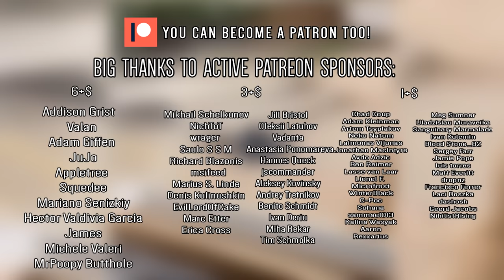Imperial March but it sounds like animals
Too late... damn ping

Addison Grist

Valan
Adam Giffen
JuJo
Appletree
Squedee
Mariano Senizkiy

Hector Valdivia Garcia
James
Michele Valeri
MrPoopy Butthole

Mikhail Schelkunov
wrager
Saulo S S M
Richard Blazonis

msifeed
Marius S. Linde
Denis Kulinushkin
EvilLordOfCake
Marc Etter

Erica Cross
Jill Bristol

Oleksii Latuhov
Vadanta
Anastasia Ponomareva

Hannes Queck
jscommander

Aleksey Kovinsky

Andrey Tretnikov
Benito Schmidt

Ivan Deriu

Miha Rekar

Tim Schmolka

Chad Coup
Adam Kleinman
Artem Tsyplakov

Neko Natum

Laimonas Vijunas
Jonathan MacIntyre
Avdo Azdic
Ben Reimer

Lionel F.
Microfrost
WinterBlack
C-Poc
Sohana
sammael013
Kalina Wasyak
Aaron

Rexxarius
Meg Sumner
Uladzislau Muraveika
Sanguinary Marmalade

Ivan Kulemin

Blood Stone_82

Sergey Farr

Jamie Pope

luis torres

Matt Everitt

dropnz
Francisco Ferrer
Laci Doszka

dashosh
Geerd Jacobs

NihilistRising